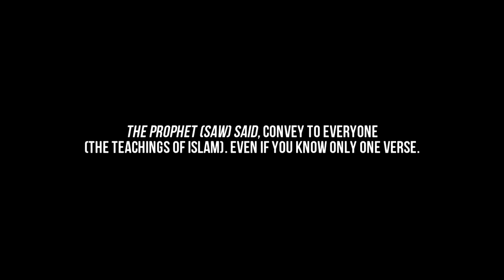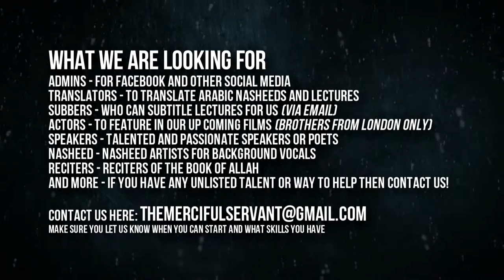Join Our Dawah Volunteers for MercifulServant